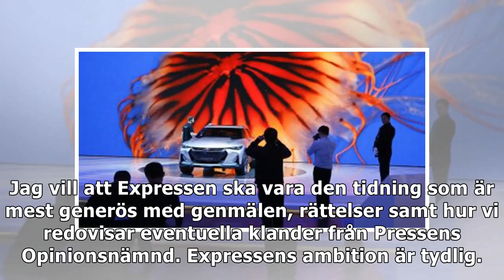"Fel att avråda från köpa av dieselbilar"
Jag vill att Expressen ska vara den tidning som är mest generös med genmälen, rättelser samt hur vi redovisar eventuella klander från Pressens Opinionsnämnd. Expressens ambition är tydlig. I vår "Kval...